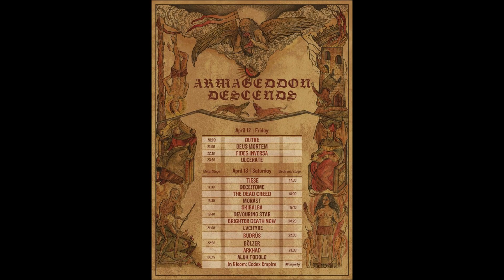Deceitome [EE] @ Armageddon Descends VI Vilnius 2019 04 13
main cam + drum cam.